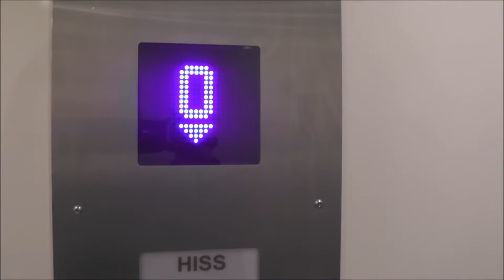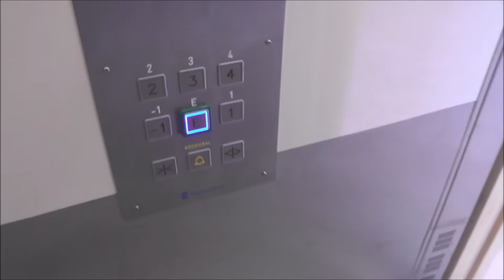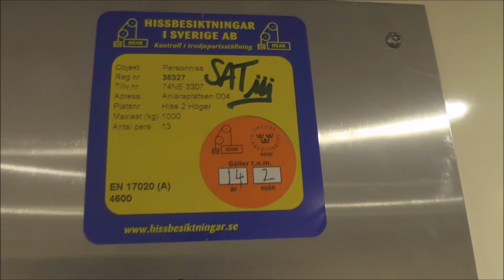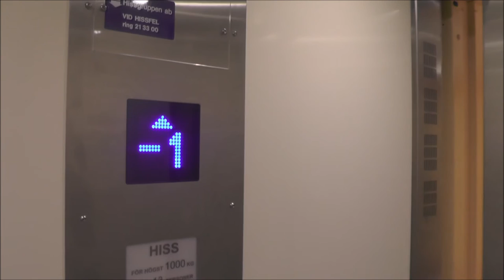Hissgruppen Mod (1985 OTIS) @ Aniaraplatsen 1, Sollentuna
Manufacturer: OTIS
Installation year: 1985
Current moderniser: Hissgruppen
Latest modernisation year: 2012
Serial Number:
Capacity: _Kg (_lbs.) - _ Persons
Floors: _ =